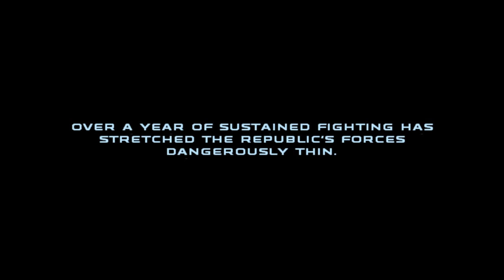Star Wars Republic Commandos no commentary Download Launch Codes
Certainly! In the game “Star Wars: Republic Commando,” the mission you’re referring to is called “Underbelly of the Beast.” In this mission, you need to download the launch codes and escape the coreship within a tight 5-minute window. It can be quite challenging, especially with all those super battle droids swarming around. Fear not, though—I’ve got some tips to help you succeed! 🚀

Speed Matters: First and foremost, prioritize speed. Rush through the level, taking down Super Battle Droids and destroyer droids as quickly as possible. Use the “focus fire” command (press F) to make your squad concentrate their fire on specific targets.
Anti-Armor Attachment: Be judicious with your anti-armor attachment. You’ll need it for the hacking part, so don’t waste all your ammo earlier. Save it for the critical moments.
Melee Destroyer Droids: When facing destroyer droids, get up close and personal. Stand between their arm cannons and melee them—it’s surprisingly effective. Just watch out for other droids shooting at you.
Hacking Part: Once you reach the hacking section, set your squad up on anti-armor or grenade-tossing stations. Put one of them on hacking duty right away—they’re as fast as you are. Rotate them out for bacta healing to keep their health up.
Fighting Smart: You’ll need to do most of the fighting yourself. Super Battle Droids can deploy red glowing shields to protect themselves from grenades. Hit them with an EC grenade (the electricity one) first to disable their shields. Take cover on the little bridge between the main walkway and the computer you’re hacking to allow your shields to recover.
Grenades and Quick Saves: Grenades are your best friends. Use them wisely. Also, quick-save whenever you hit a significant milestone—you don’t want to redo the entire mission if things go south.
Remember, persistence pays off! May the Force be with you, and may your blaster shots be true. 😉

Tags